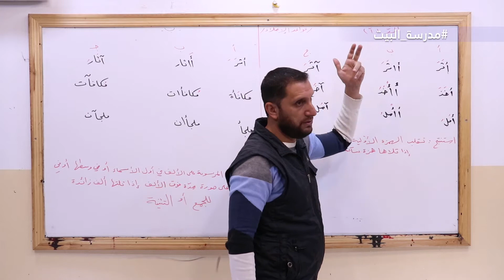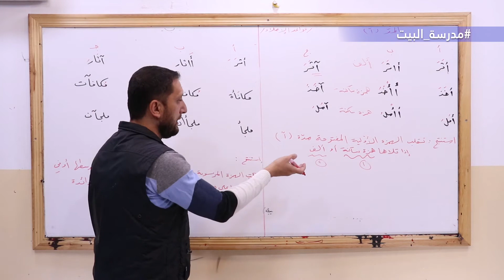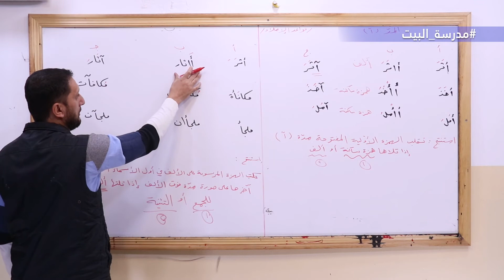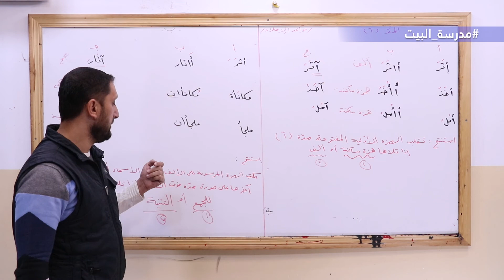الصف 6 اللغة العربية الوحدة 1 المد